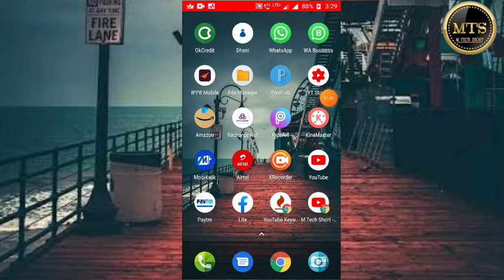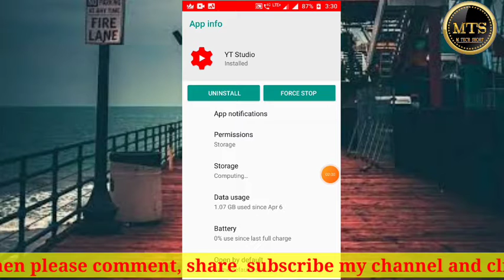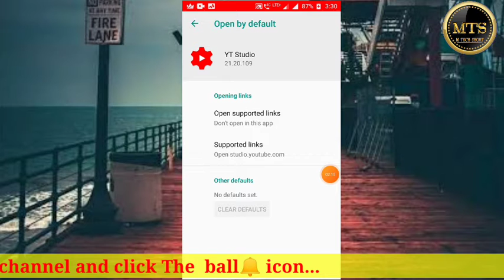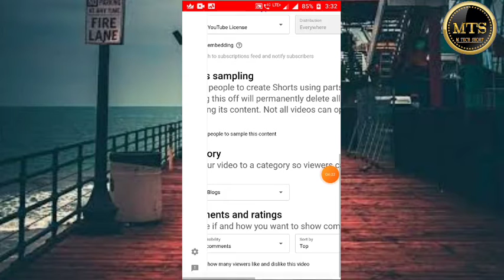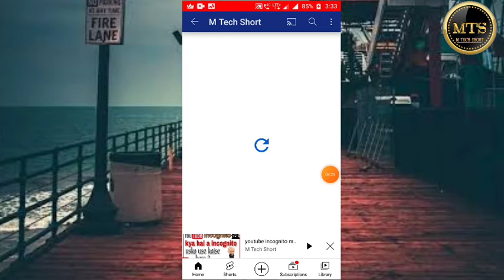Youtube comments turned on kaise kare | youtube comments off problem | youtube comments not showing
Hi Friends

 bell icon.

similar keyboard :-
youtube comments not showing up

youtube comments not showing up tamil

youtube comments not showing up mobile

youtube comments not showing up malayalam

youtube comments not showing up telugu

youtube comments not showing

up 2021

youtube comments not showing up 2020

youtube comments not showing problem

youtube comments not showing up pc

youtube comments

youtube comments off problem

youtube comments turned on kaise kare

youtube comments off kaise kare

youtube comments off problem tamil